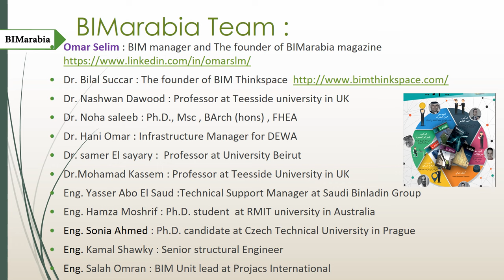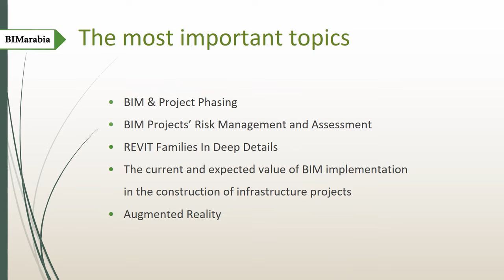BIMarabia2018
شير مشاركة